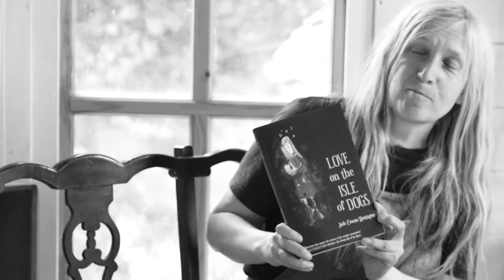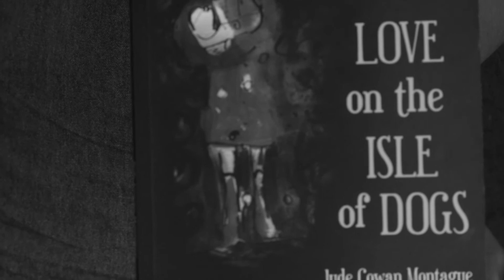Love on the Isle of Dogs by Jude Cowan Montague - Book TRAILER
A love story told in picture and text.
Ink drawings of a doomed marriage set against the backdrop of the Isle of Dogs in the 1990s.
Urban story of mental illness, psychosis told by poet, artist and composer Jude Cowan Montague

LOVE ON THE ISLE OF DOGS is published by Friends of Alice 2020

This is the book trailer

with sounds by Montague Armstrong (Hammond Hits)